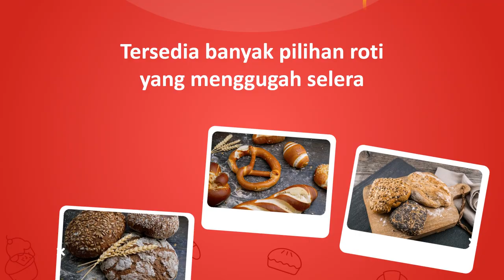Tips Video Promosi Bakery, Roti Lewat Tiktok, Fb Ads, Google Ads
Jasa Edit Video Promosi / Tips Video Promosi Bakery, Roti Lewat Tiktok, Fb Ads, Google Ads Atau

Daftar Isi
00:00 - Intro Pptpixel
00:18 - Contoh Iklan Profesional

KEYWORD POSTINGAN
Jasa Fotografer,
Daftar Agen
Testimoni
Seminar
Seminar UMKM
Jasa Video
Tanaman Hias
Custom Case
Tutorial Kecantikan
Laundry Antar Jemput
Jajanan Ramadhan
Street Food
Rakit PC
Toko Onderdil
Kopixel
Video pptpixel
Sneakers
Upgrade Smartphone
Interior Minimalis
Hotel Ternyaman
Mens Fashion
Bisnis Penjualan
Woman Fashion
Music Party
Dream House
Conference Techno
Company Profile
Big Burger
Pasta Delicious
Bisnis Digital
Fashion Man
Fashion Man Baju
Fashion Muslim
Fashion Woman
Fashion Woman Shop
Food Explainer
Food Delevery
Food Traditional
Gadget Coustome Case
Gadget, Elektronik
Kid Baby, Promina, Sabun Lifebuoy, Dot Bayi
Minuman Kekinian
Online Shop, Marketplace
Agriculture
Bakery, Roti
Bimbel, Tempat Les
Burger
Burger, Humberger
Burger King
Hijab
Marketing
Noodle
Tour Travel
voucher travel
Klinik kecantikan
Klinik SkinCare
Fashions Kid
Seminar Kewirausahan